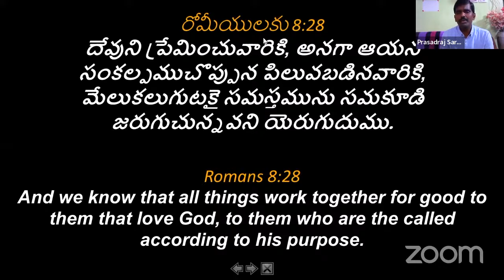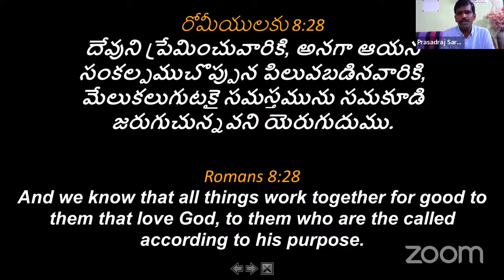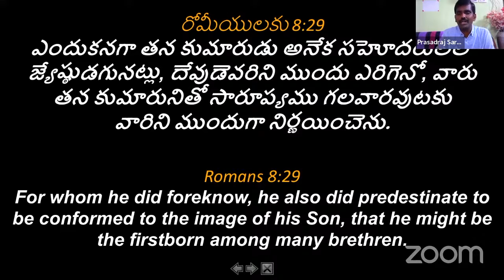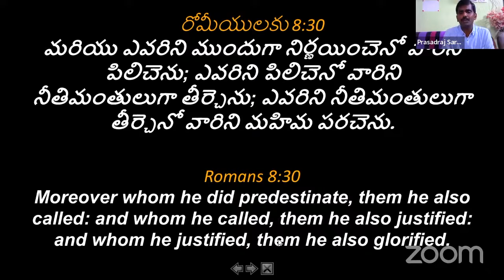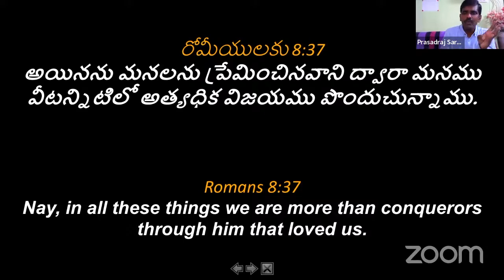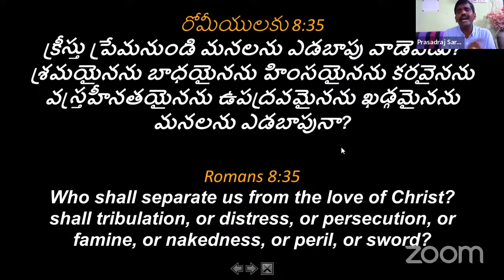Bro PRASAD RAJ SARDAR , SERVENTS OF CHRIST MINISTRIES , KURNOOL